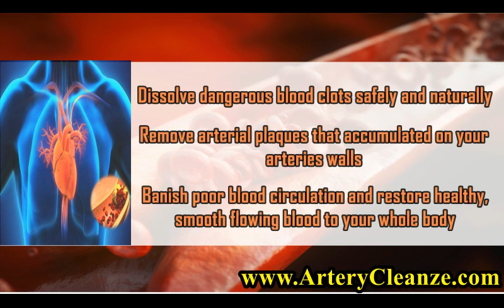Vimerson Fish Oil Reviews, Does Vimerson Fish Oil Work